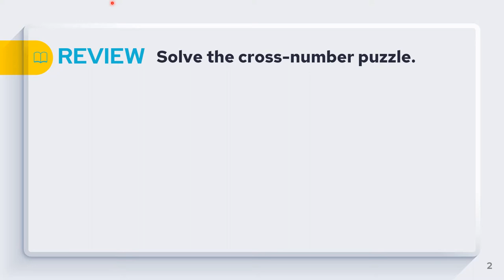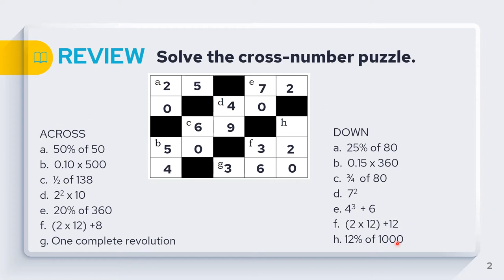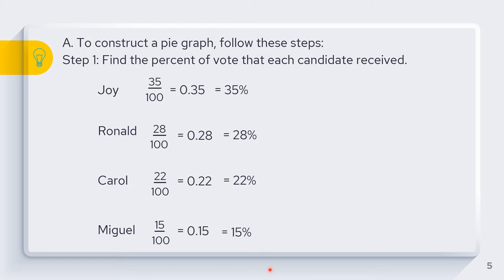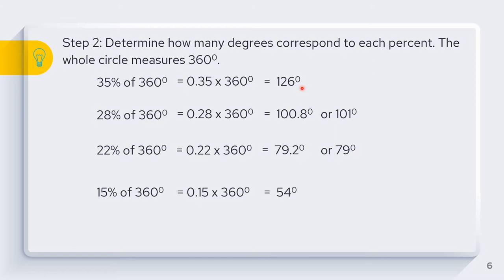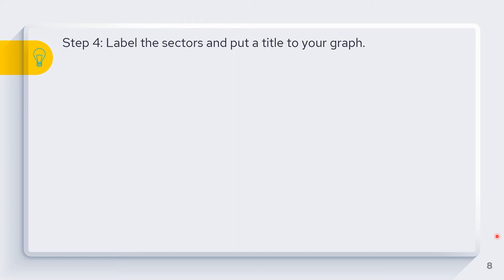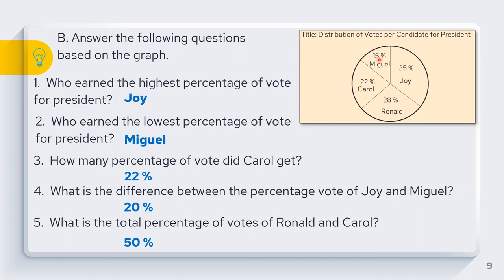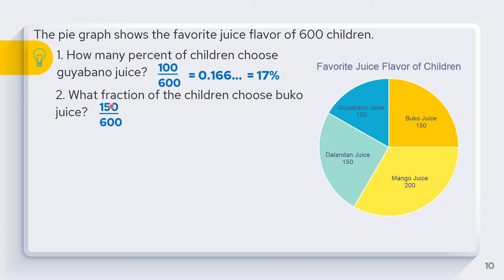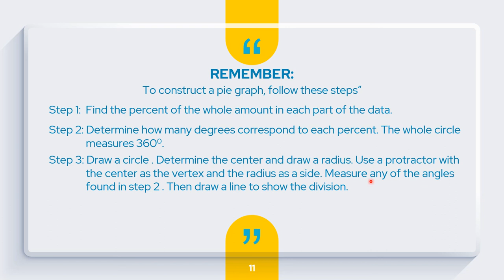Constructing Pie Graph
MATH 6
Q4 W4
Makakatulong po ang video na ito upang mas maintindihan ang tungkol sa paggawa ng pie graph.